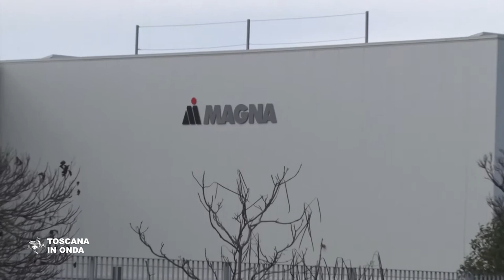Accordo da due milioni per la Magna Closures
Accordo fra Regione Toscana e Magna Closures, la multinazionale che opera nel settore della componentistica per autovetture, che favorirà investimenti per circa 2 milioni di euro in innovazione tecnologica da parte dell'azienda. La notizia